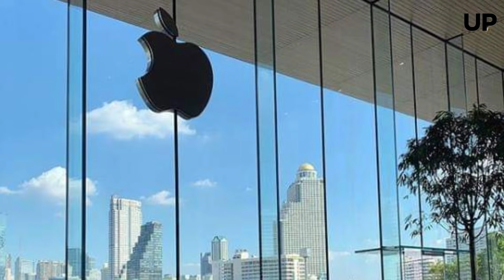เมื่อสื่อมาเลย์ตั้งคำถาม : Apple Store สาขาแรกในมาเลเซียจะมาเมื่อไหร่?